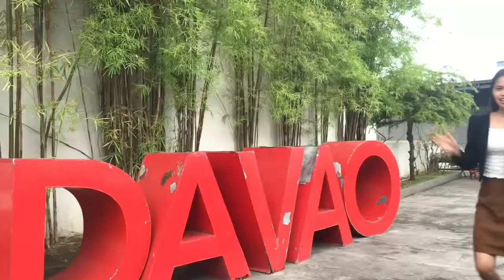VIRTUAL TOUR at The Peak Gaisano Mall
Good morning tourist! Are you excited with our tours? Lets do the head count first to see that we are complete. 1,2,3, 25, okay we are complete. Before anything else, I’d like to introduce myself, by the way my name is Leah Mae  or you can call me ate Leah and I am your tour guide for today. On behalf of travel and tours  I would like to welcome you all from the beautiful place of the Peak Gaisano mall Davao. But before we start, we can’t travel without our coach captain and I want you to meet our coach captain, Kuya James. Say hi to kuya James. Kuya James is professional  and license driver for almost 10 years. Before we begin, Let me give you some reminders and safety precautions. First, secure your personal belongings and second always wear your facemask and face shield. Leave the place clean, and lastly is enjoy the trip. In case of emergency, I have here an emergency kit for minor injuries and do not hesitate to approach me okay!. I have two things with me first is a have a whistle if you hear this sound it means that you can  explore the place and if you see me waving this red flag it means that you may stop and pay attention. Are you guys ready? Okay without a further a do, Let’s  Go. And now we're here in the Peak Gaisano  mall Davao come on be with me as we tour the peak of Davao. So this is the gorgeous landscape that surrounding the place and it has interactive fountains that changes the colors that surely to make you all happy. But the best time to go here is in the evening before the dark and you can bring your tripod and camera for taking some pictures and scenery here. The Peak of Gaisano mall is on the top floor od shopping mall called Gaisano mall in the Center City. The Peak of Gaisano mall is ultra- modern mall in Davao city. This place is on the roof top and it has provided a 360 degrees view downtown city café, a gulf of Davao, and Mount Apo, which is the Philippines Highest Mountain peak. Okay tourist you may now enjoy the tour of Davao City. Again, on behalf of  the  travel and tours I am very thankful for choosing me to become a part of your unforgettable trip here in the Peak  Gaisano mall Davao. That would be all thank you and mabuhay!